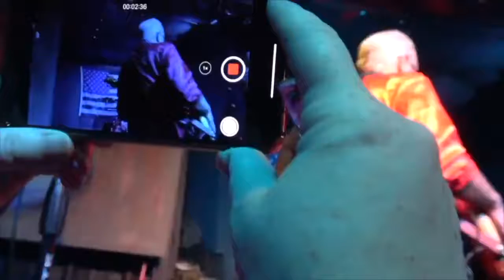Shattered - Meade County Kentucky - The Shop Unplugged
Shattered - The Shop Unplugged
The Shop Unplugged
Would you Like to Have your band on the Shop Unplugged get in contact with Us at the Shop unplugged by send us a email at with contact info and some one will be with you very shortly .

Do you have a message that you would like to have shared on Meade County Local ? Thanks so much we have provided our page link Below for you to follow so that you can keep up with Everything Meade County
We are Meade County Local

MONTEZ McCAMISH / IT'S MONTEZ DUH! VENTURES
Montez McCamish is an entrepreneur from Brandenburg, Kentucky, just outside of Louisville. He connected with Raymond A. Los 6 years ago as a musician needing artist development management and over time, uncovered so much more potential about himself than just a musician. Within the past 6 years, he went from being a young 20-something musician and camera shy, to being a top growing youtuber and the most in-demand "on the scene" filmmaker in one of the largest cities in America. Along with being a filmmaker, Montez has launched not only his own brand "IT'S MONTEZ" that includes a full fashion line, but also MEADE COUNTY LOCAL, the largest & fastest growing news media outlet in the area that showcases everything "Meade County" in Kentucky and recently added 2 subsidiary divisions- MEADE COUNTY EATS, which feature video interviews and reviews of local eateries, and MEADE COUNTY BEAUTY, which features the beautiful people of Meade County (inside & out), everything "beauty" in Meade County and its own signature fashion line. Montez also has 2 more divisions on deck, so keep an eye on his website via the button below for all the juicy deets! IT'S MONTEZ.com. DUH!